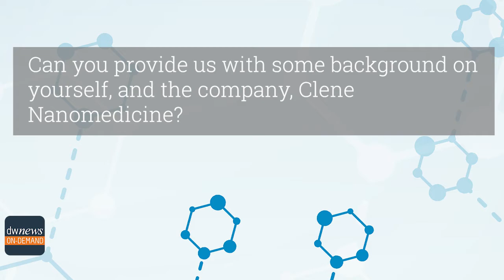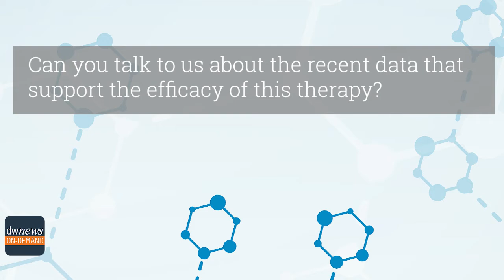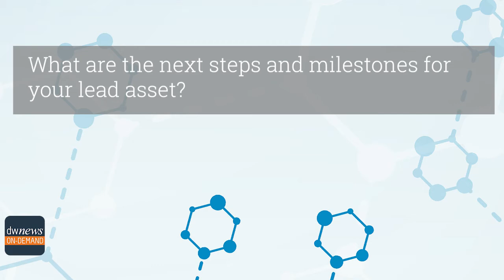Rob Etherington, President & CEO, Clene Nanomedicine, On Treating Neurodegenerative Diseases